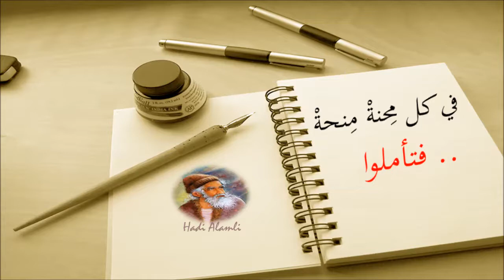خاطرة # موسيقى رائعة وحزينة جداً